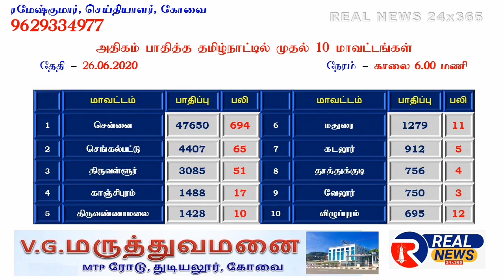கொரானா இன்று 26.06.2020 - CORONA UPDATE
Real News 24x365 இன்றைய கொரானா புள்ளிவிபரம்